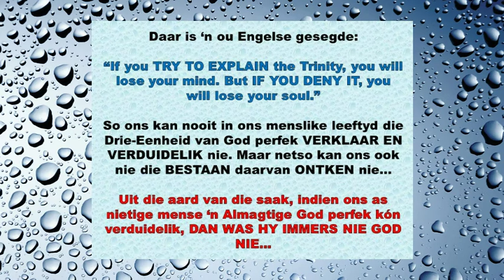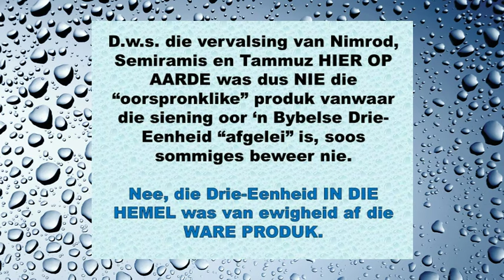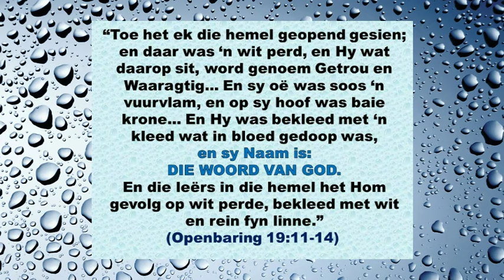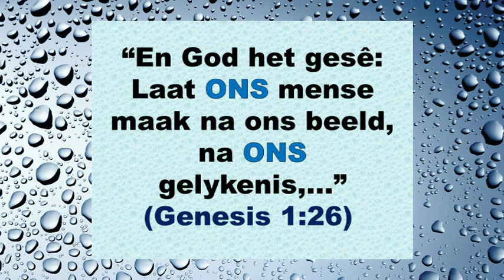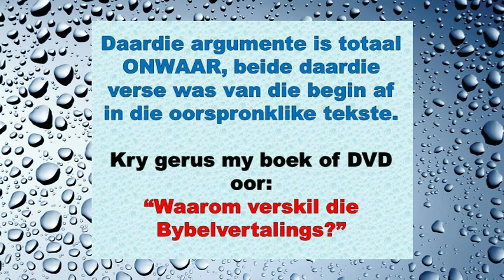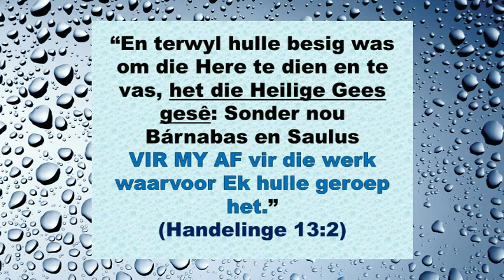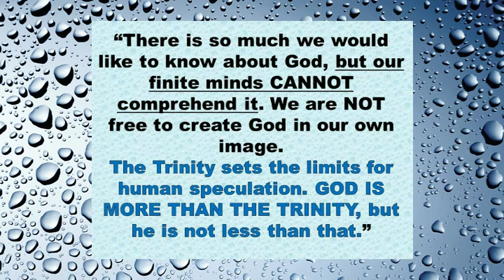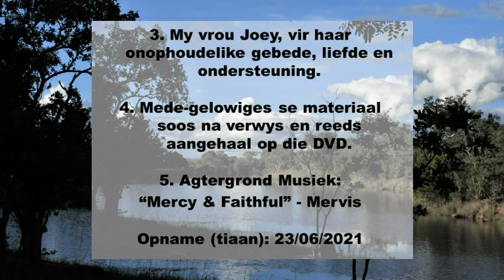Die DRIE-EENHEID van GOD. (Eng.YouTube: "God is a Trinity, a Triune God.")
Hoe duidelik is die Bybel oor die feit dat God die Vader, God is, dat Jesus Christus, God is, en dat die Heilige Gees, ook God is?